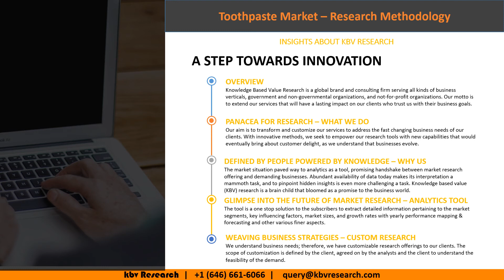Toothpaste Market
The Global Toothpaste Market size is expected to reach $29.3 billion by 2027, rising at a market growth of 5.8% CAGR during the forecast period. Toothpaste is a type of paste or gel dentifrice that is used with a toothbrush with the aim to clean teeth. It helps in maintaining the aesthetics and health of teeth. Oral hygiene can be maintained by using toothpaste. It aids in preventing dental plaque and food from the teeth, thus toothpaste assists in avoiding halitosis.